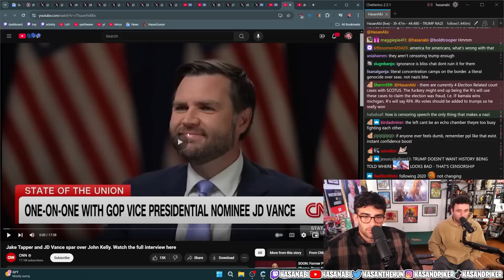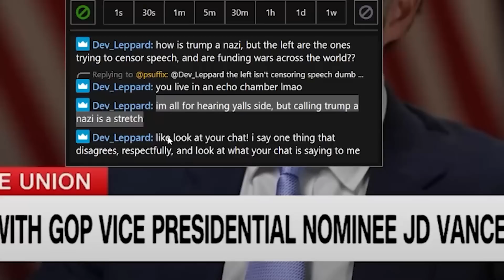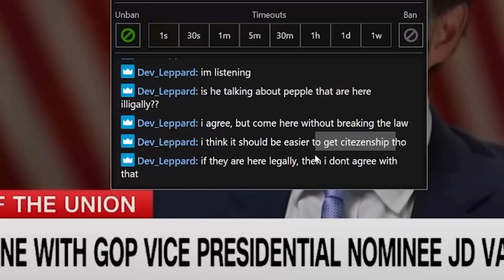JD Vance Gets DISMANTLED in CNN Interview | Hasanabi reacts Ft Austin Show